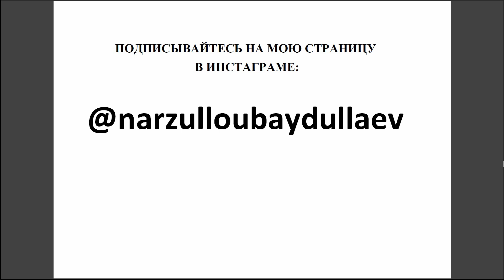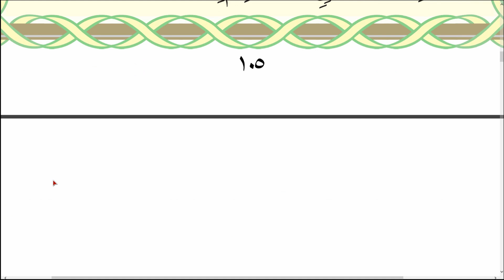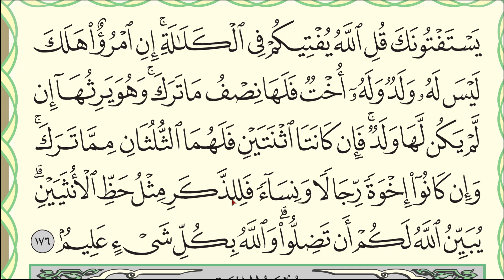Урок № 35. Красивое чтение суры "ан-Нисаъ", аяты 163-176. АрабиЯ​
Читаю Коран по три страницы.
На этом видео читаю аяты 163-176 суры "ан-Нисаъ" (до конца суры), каждый аят читаю по одному разу.